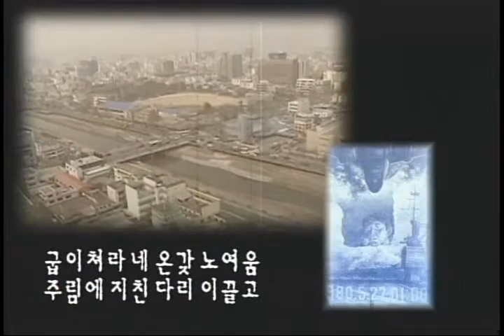광주천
작사: 박선옥, 민요연구회 공동창작
노래: 조주선

흘러라 네 온갖 서러움 더러운 네 굴욕과 수모 흘러라
네 온갖 서러움 보리밭길 흘러라 호남벌 푸르른길
빼앗기고 짓밟히는데 흘러라 네 온갖 서러움 보리밭길 흘러라

굽이쳐라 네 온갖 노여움 주림에 지친 다리 이끌고 굽이쳐라
네 온갖 노여움 피 가슴에 굽이쳐라 망월동 도깨비 총 승냥이와
형벌의 땅 굽이쳐라 네 온갖 노여움 피 가슴에 굽이쳐라